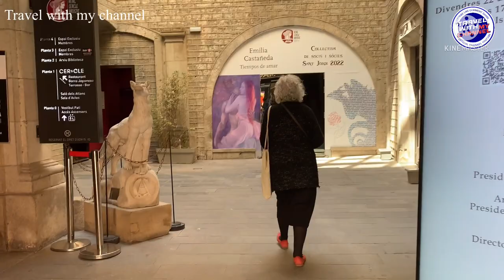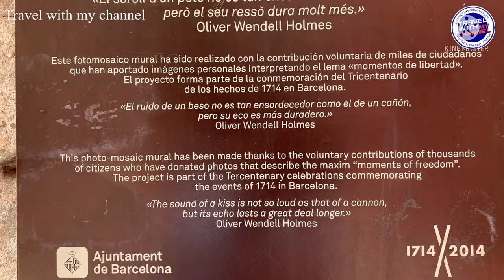BARCELONA’S ROMANTIC SPIRIT || THE KISS OF FREEDOM THE BEST ART IN BARCELONA BY JOAN FONTCUBERTA.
The world 🌎 begins with every kiss ( The kiss mural ) .

Approaching the kiss of freedom mural in Plaça d’Isidre Nonell you’d be forgiven for assuming that it’s a large graffiti.
As you get closer you’ll realise that it is in fact a mosaic made up of thousands of tiny ceramic tiles.
Each individual tile is printed with a photo of a person, a place, a moment, an event or something which in some way represents an expression freedom.